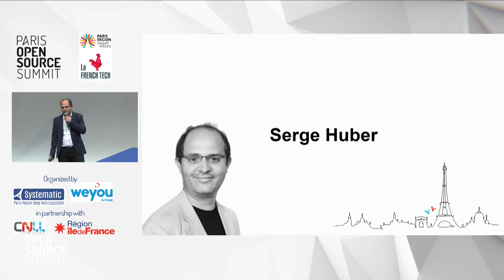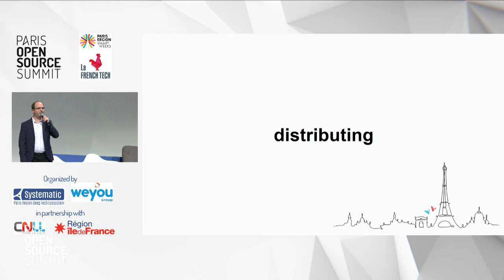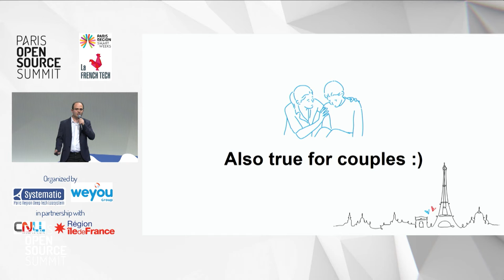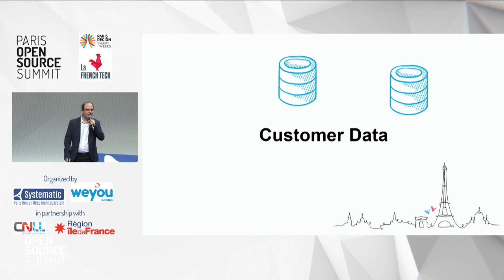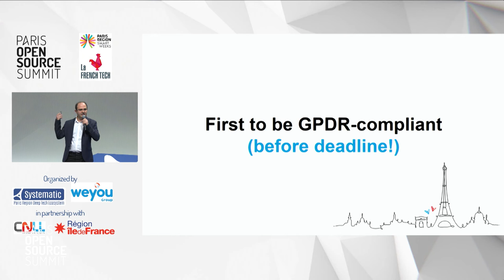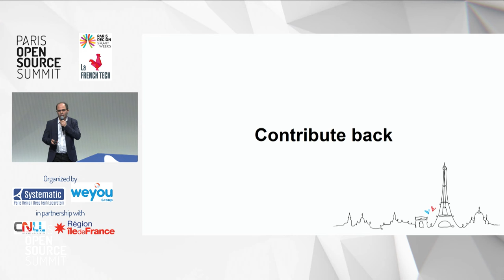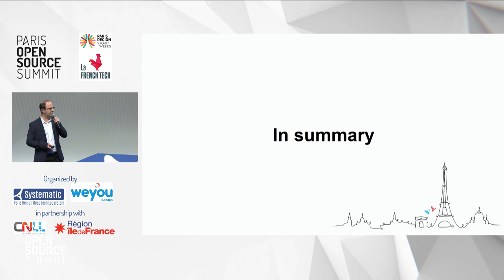The ultimate (love) story of Jahia with Open Source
Serge HUBER, CTO Jahia